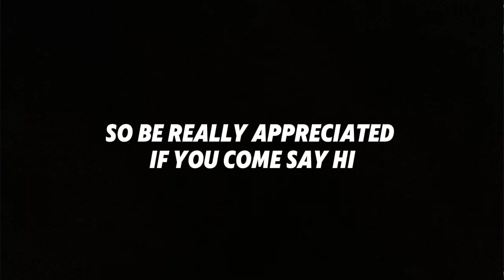MINECRAFT BUT WE ARE DUMB AF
We played Minecraft Hypixel in 2024...

Members of Spirited Cafe:
White: @KKOITOO
Cyan: @Lmanmoon
Red: @Spicynoodles_69
Green: @cowfairy1072

Composer: Shoji Meguro
Arranger: MASA
Lyrics: Benjamin Franklin
Performers: Lyn
The music featured in this video belongs to ATLUS, not us.

The Intro is Parady of the theme song for the TV show It’s Always Sunny in Philadelphia which is called “Temptation Sensation” by Heinz Kiessling.